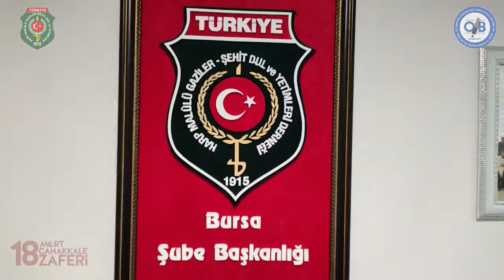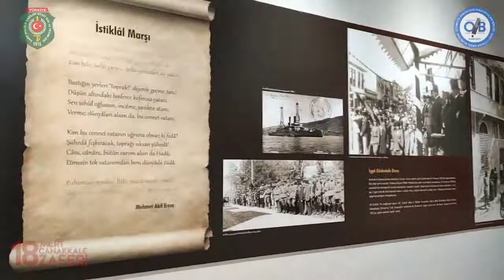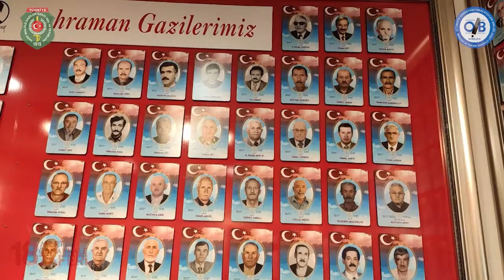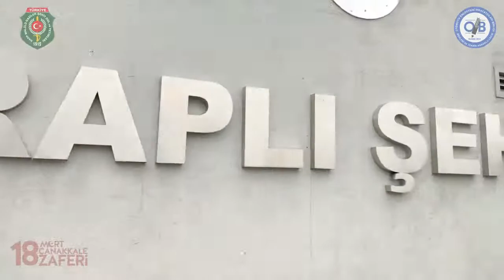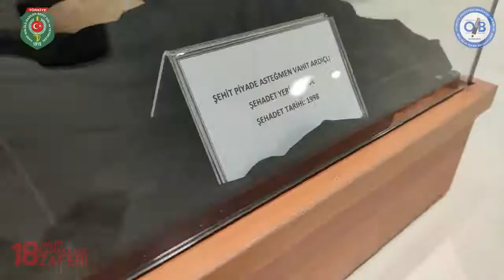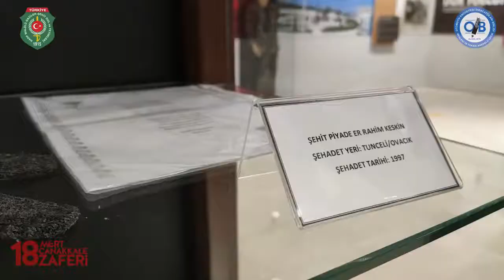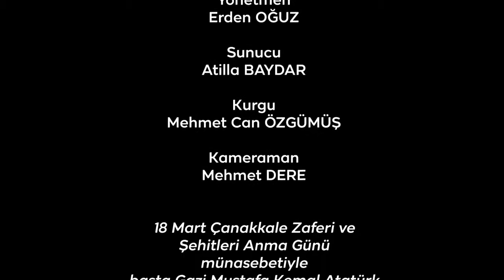18 Mart Çanakkale Zaferi ve Şehitleri Anma Günü